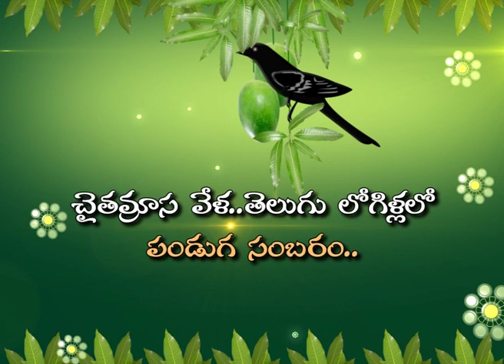UGADI PROMO || VS9 NEWS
Watch Here, UGADI PROMO || VS9 NEWS